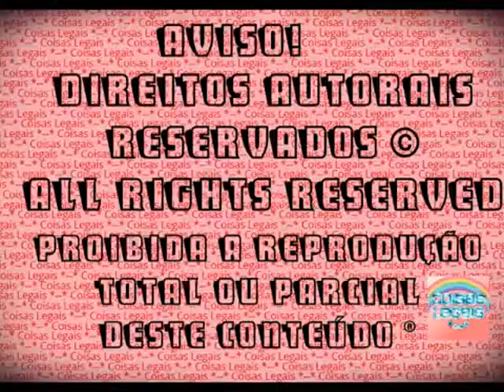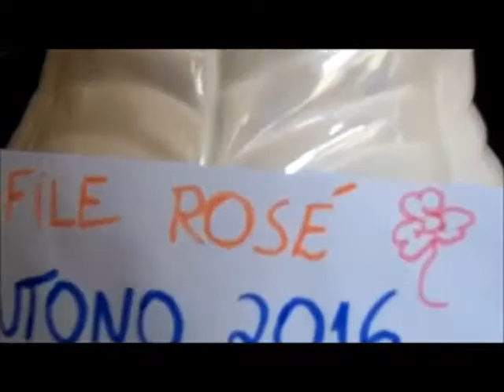Barbie Desfile Rosé - Outono 2016